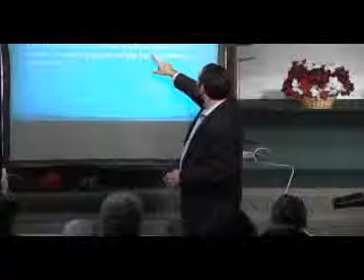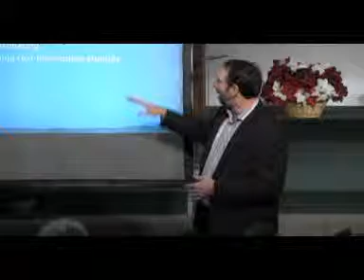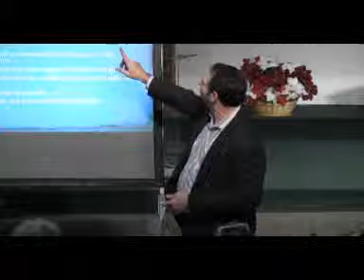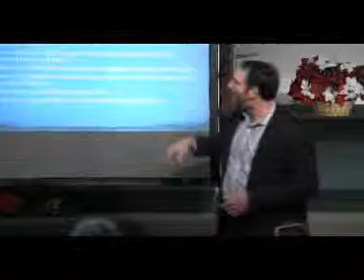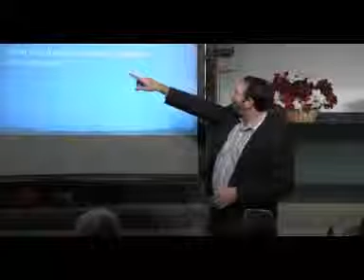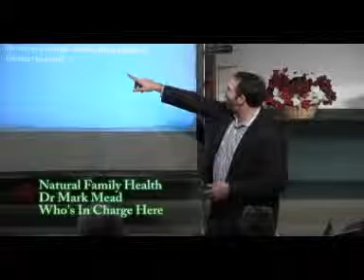Who's in Charge here